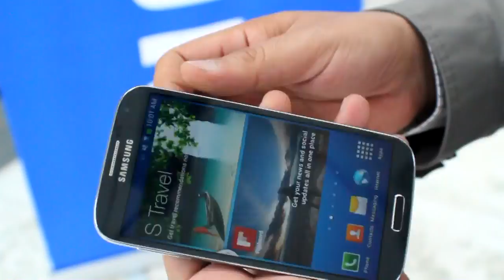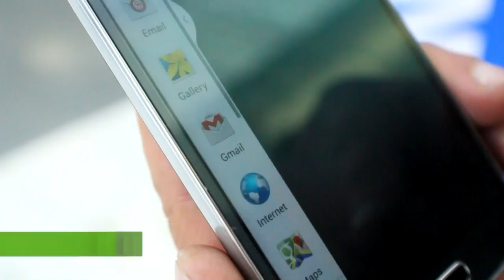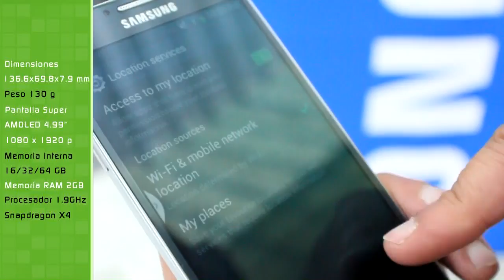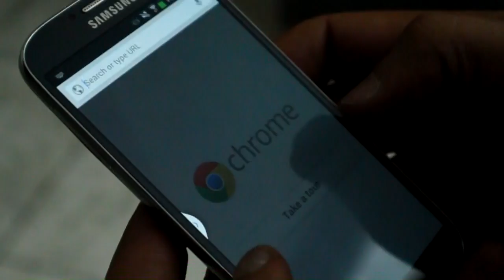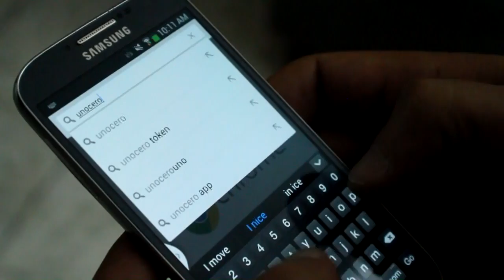Samsung Galaxy S4 en México: primeras impresiones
Durante la presentación del Galaxy S4 en Nueva York dijimos que el esperado teléfono inteligente llegaría a nuestro país en abril y hoy fuimos a su presentación. A nuestro país llegará la versión de cuatro núcleos en colores blanco y negro, funciona con Android 4.2 (Jelly Bean), tiene cámara de 13 MP, graba video Full HD (1080p) y es compatible con la red LTE de Telcel. En este video todos los detalles.

Todavía puedes apartar tu dispositivo en el pre-registro con Telcel para que te entreguen el aparato entre el 3 y 5 de mayo o bien, acudir a las tiendas por esas fechas para comprarlo físicamente. Si serás uno de los compradores, dínos, ¿qué es lo que más te gustó de este dispositivo y qué funciones quieres probar?